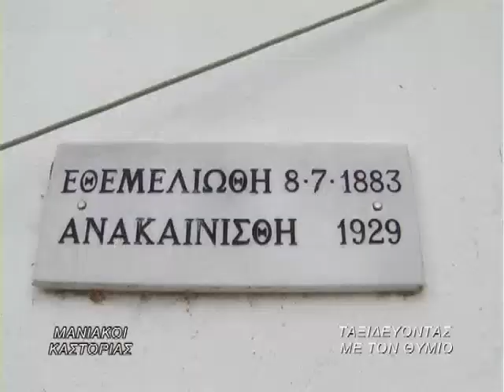ΜΑΝΙΑΚΟΙ ΚΑΣΤΟΡΙΑΣ ΜΕΡΟΣ 2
Η ΕΚΠΟΜΠΗ "ΤΑΞΙΔΕΥΟΝΤΑΣ ΜΕ ΤΟΝ ΘΥΜΙΟ" ΣΤΟ ΜΑΝΙΑΚΟΙ ΚΑΣΤΟΡΙΑΣ 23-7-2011